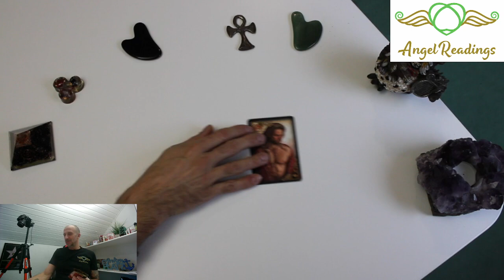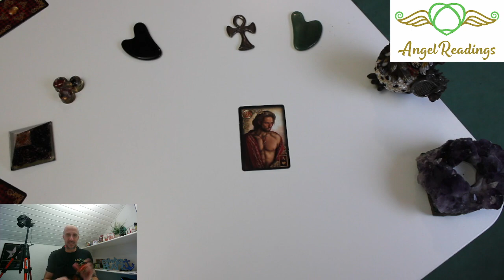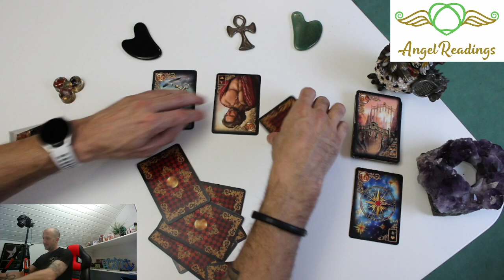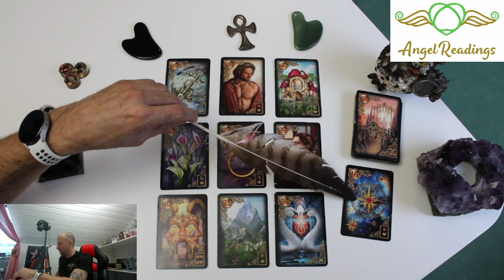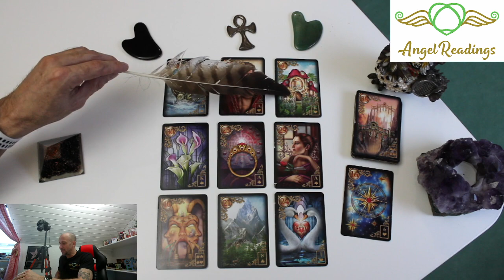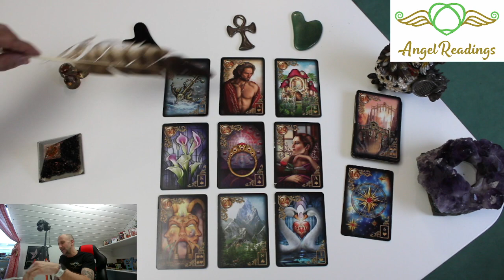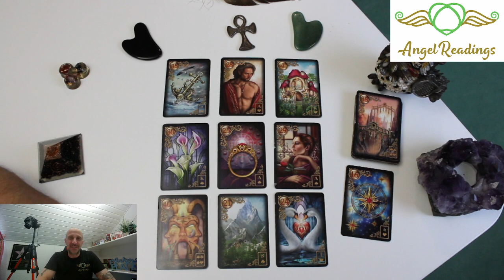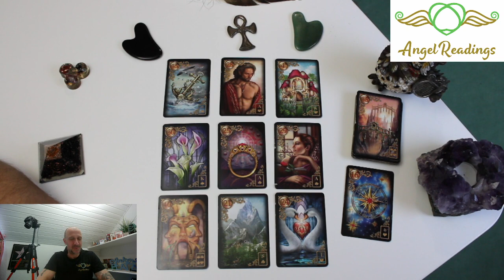😍😍Ja Wahnsinn, was für eine MEGA Botschaft vom Wunschpartner😍😍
Unsere Amazon Whishlist
Biedermeier Aufschlagkarten & Seelenreich Orakelkarten, Eulen Glückseligkeiten, Happy Box von Conen, Golden Magic Lenormand, Maria Bergmann Human Dreams

Patrick